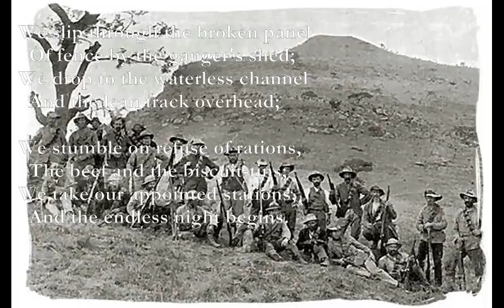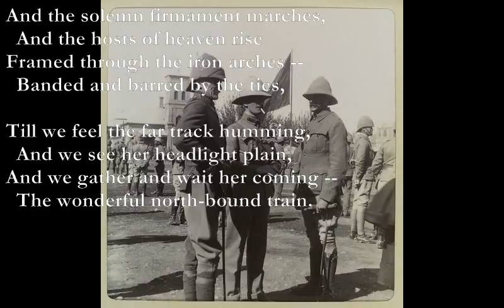Bridge-Guard in the Karroo [KIPLING poem set to music]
Here is another poem by Rudyard Kipling which I have set to music:

Bridge-Guard in the Karroo
               1901

 ". . . and will supply details to guard the Blood River Bridge."
 District Orders-Lines of Communication, South African War.

Em G
Sudden the desert changes,
A B
  The raw glare softens and clings,
Em G
Till the aching Oudtshoorn ranges
A B
  Stand up like the thrones of Kings --

Ramparts of slaughter and peril --
C D E7
  Blazing, amazing, aglow --
F C Dm
'Twixt the sky-line's belting beryl
C G B7
  And the wine-dark flats below.

Royal the pageant closes,
  Lit by the last of the sun --
Opal and ash-of-roses,
  Cinnamon, umber, and dun.

The twilight swallows the thicket,
  The starlight reveals the ridge.
The whistle shrills to the picket --
  We are changing guard on the bridge.

(Few, forgotten and lonely,
  Where the empty metals shine --
No, not combatants-only
  Details guarding the line.)

We slip through the broken panel
  Of fence by the ganger's shed;
We drop to the waterless channel
  And the lean track overhead;

We stumble on refuse of rations,
  The beef and the biscuit-tins;
We take our appointed stations,
  And the endless night begins.

C#m G#m
We hear the Hottentot herders
C#m G#m
  As the sheep click past to the fold --
F#m E
And the click of the restless girders
F#m G#7
  As the steel contracts in the cold --

B F#m
Voices of jackals calling
B F#m
  And, loud in the hush between,
E D
A morsel of dry earth falling
C E7
  From the flanks of the scarred ravine.

And the solemn firmament marches,
  And the hosts of heaven rise
Framed through the iron arches --
  Banded and barred by the ties,

Till we feel the far track humming,
  And we see her headlight plain,
And we gather and wait her coming --
  The wonderful north-bound train.

  Where the white car-windows shine --
No, not combatants-only

Quick, ere the gift escape us!
  Out of the darkness we reach
For a handful of week-old papers
  And a mouthful of human speech.

And the monstrous heaven rejoices,
  And the earth allows again,
Meetings, greetings, and voices
  Of women talking with men.

So we return to our places,
  As out on the bridge she rolls;
And the darkness covers our faces,
  And the darkness re-enters our souls.

More than a little lonely
  Where the lessening tail-lights shine.